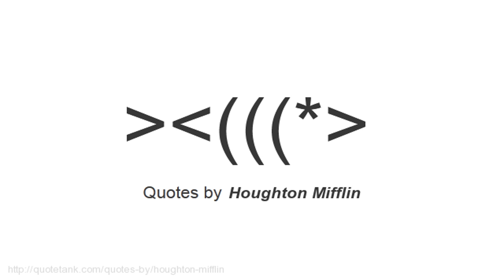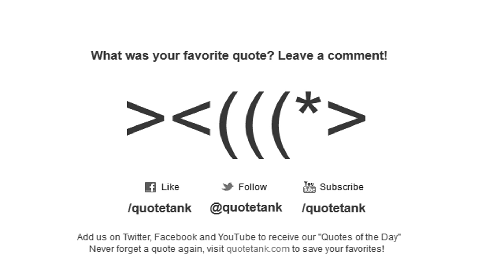Houghton Mifflin Quotes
Who is Houghton Mifflin?
An educational and trade publisher in the United States.